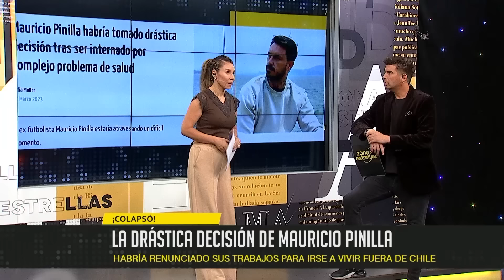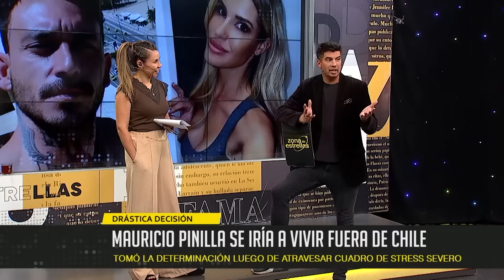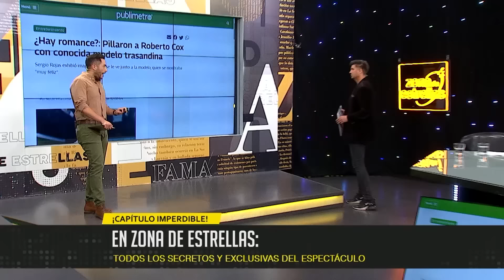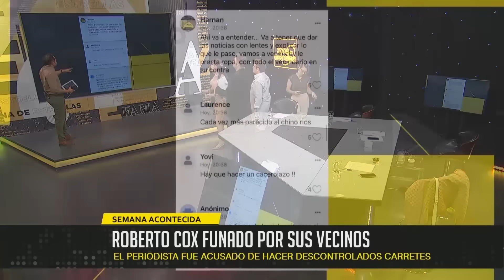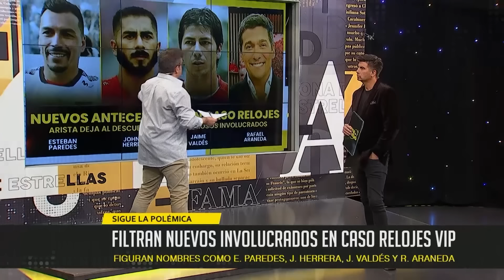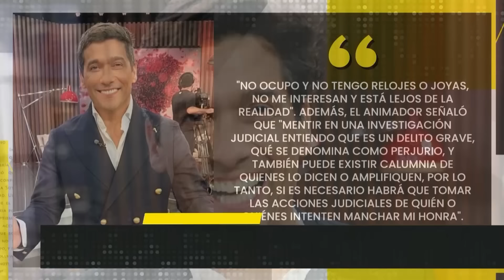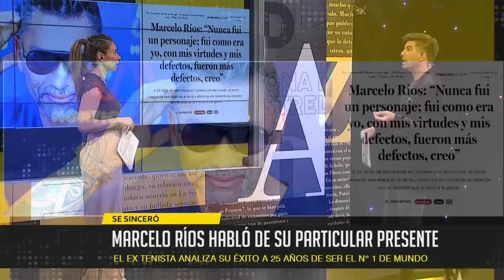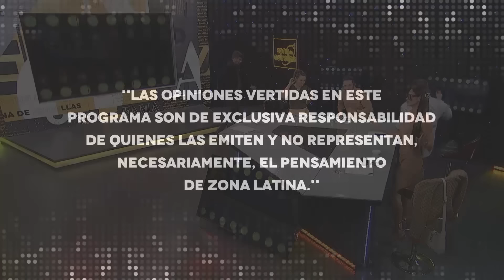Zona De Estrellas - 27 de marzo 2023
En ZonaDeEstrellas tenemos un nuevo episodio de lo más relevante y polémico del espectáculo nacional

07:49 - La drástica decisión de Mauricio Pinilla
10:31 - Mauricio Pinilla se iría a vivir fuera de Chile
34:30 - ¿Roberto Cox y Sabrina Sosa juntos?
43:40 - Las declaraciones de Sabrina Sosa sobre su relación con Roberto Cox
51:26 - Roberto Cox es funado por sus vecinos
01:04:10 - Filtran nuevos nombres de involucrados en el Caso Relojes VIP
01:12:10 - Declaraciones de Esteban Paredes sobre el Caso Relojes
01:21:35 - Declaraciones de Rafael Araneda sobre el Caso Relojes
01:31:55 -  Daniela Aránguiz nos cuenta sobre su fractura ensayando para Aquí se baila
01:47:59 - Marcelo Ríos habló de sus nuevos proyectos